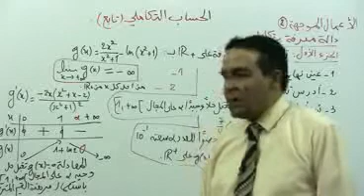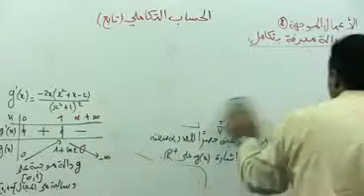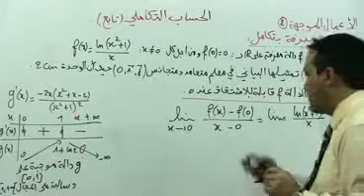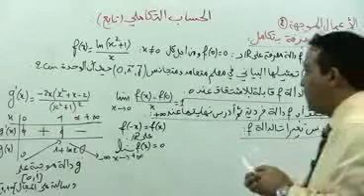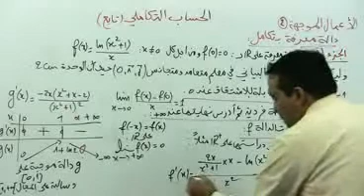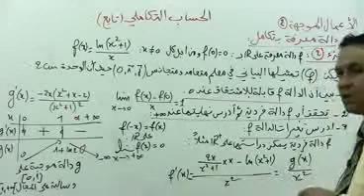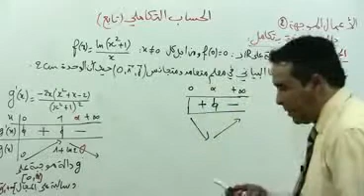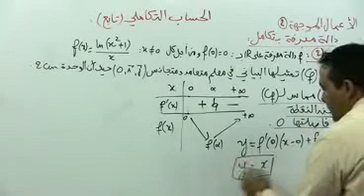20 دالة معرفة بالتكامل 02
درس مفصل في مادة الرياضيات للسنة الثالثة ثانوي الحساب التكاملي ، حل تمارين أعمال موجهة
للمزيد من الدروس قم بزيارة موقع الدراسة الجزائري :